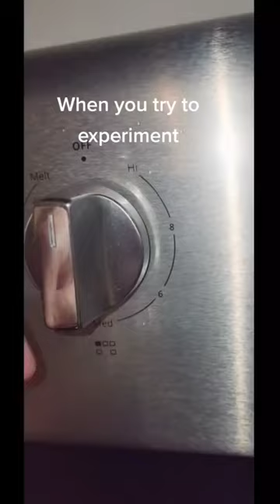Experiment short #2023 trending viral shortvideo reels shorts